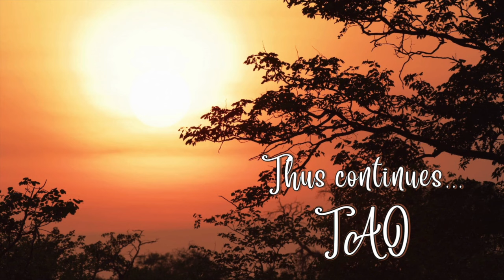Tao Overflows - When and How to Know That Sexual Energy Is Transformed